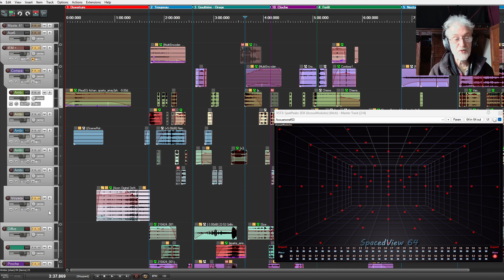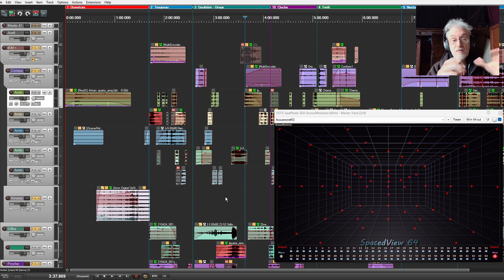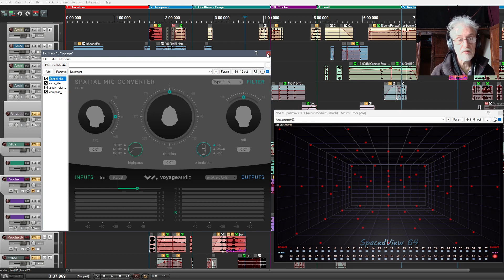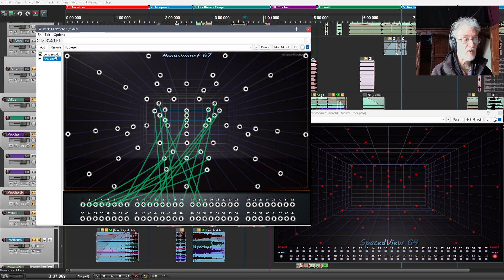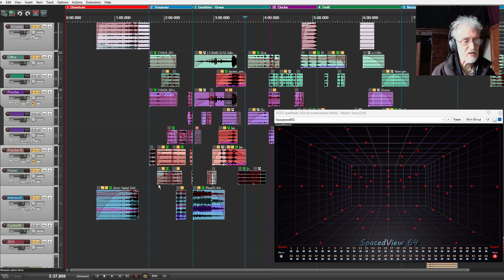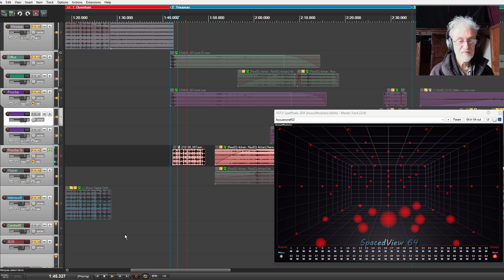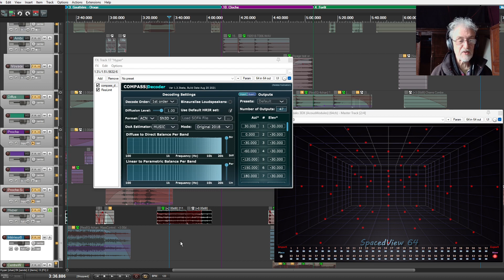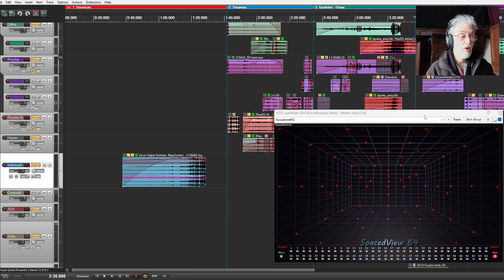Scène aux champs et le principe du "double décodage"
Vidéo accompagnant la page consacrée à la réalisation de la pièce "Scène aux champs" qui fait partie des "Préludes à l'espace".
Elle présente la technique du double décodage ambisonique appliquée à la réalisation d'un champ holophonique.
C'est un peu spécialisé, et il n'y a très peu de sons à entendre : il est conseillé d'écouter le mixage binaural de la pièce, et, encore mieux, de venir me rendre visite à l'Acousmonef ;-)
Jean-Marc Duchenne